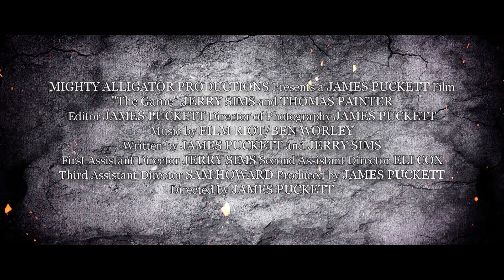The Game: Part II | Official Trailer [HD] | Mighty Alligator Productions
The Epic Conclusion between Gabriel Sims and Viktor Vyles is coming soon. Gabriel will enlist the help of his friends to tackle the biggest challenge yet. There's only two questions that remain. "Who Will Win?" and "Who Will Die?"